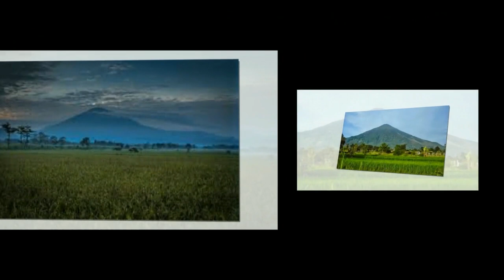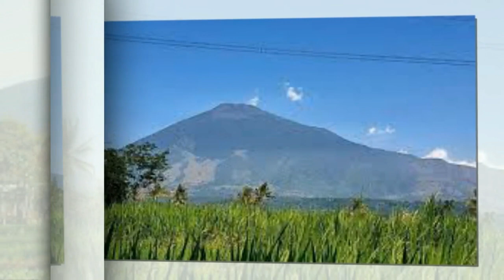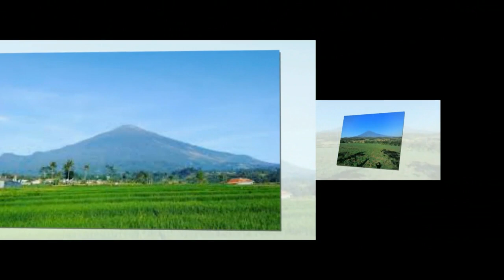Gangsalhafi Bagian 7